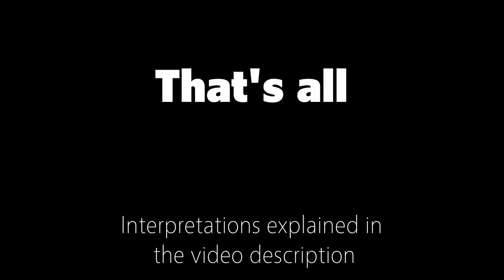Digital Lions Cup - Maarten Van der Auwera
Here is my final video for the Digital Lions Cup I decided to put the focus on intention, since that could be the deciding factor. Here is my interpretation for the seven DLC techniques

- Zornhau: I strike to the sword and because my point is almost on line, I can thrust in and if that is parried, take off my sword to strike from the other side and let the sword go through the opponent.

-Krumphau: I defend myself with the krump and wind to thrust as riposte.

- Zwerhau: I attack with a zwer from the right and then push my crossguard slightly forward to move the opponents blade and transition into the left zwer.

-Shielhau: I attack with a shielhau against an oberhau where I cover the high line and because I miss, I threaten with the point.

-Scheitlerhau: I attack from a high vom tag with a vertical strike where my hands stay high. Then, I bring my arms further up to threaten the face with my point. If that doesn't work, I press my sword on the opponents arms and slice them in the retreat.

- Fehler: I threaten the opponent with the unterhau to the arms from both sides and then transition one into a thrust and step through to fake a left zwer and hit with a right zwer.

- Winden: I go from the right ox to a parry on the incoming blow and wind my point into the opponents face. If he parries, I follow up with a fancy winding and throw my point into the face from the other side.